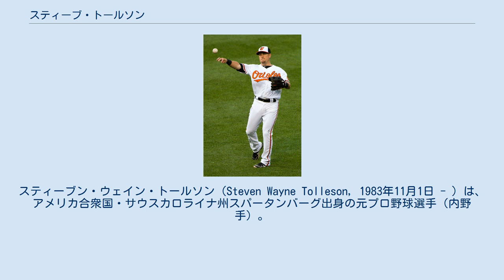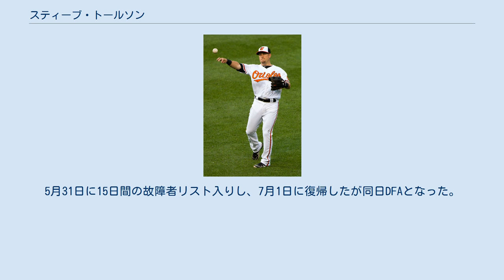スティーブ・トールソン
スティーブン・ウェイン・トールソン（Steven Wayne Tolleson, 1983年11月1日 - ）は、アメリカ合衆国・サウスカロライナ州スパータンバーグ出身の元プロ野球選手（内野手）。
右投右打。
メディアによってはトーレソンの表記がある。
 父親のウェインもテキサス・レンジャーズなどに所属した元メジャーリーガー（内野手）である。
 2005年のMLBドラフトでミネソタ・ツインズから5巡目（全体165位）指名され、7月3日に契約。
ルーキー級エリザベストン・ツインズで16試合に出場し、打率.321・2本塁打・8打点・2盗塁だった。
7月29日にA級ベロイト・スナッパーズへ昇格。
31試合に出場し、打率.176・3本塁打・10打点・3盗塁だった。
 2006年はA級ベロイトで47試合に出場し、打率.287・2本塁打・16打点・7盗塁だった。
6月からルーキー級ガルフ・コーストリーグ・ツインズでプレー。
7月1日にA+級フォートマイヤーズ・ミラクルへ昇格。
49試合に出場し、打率.268・4本塁打・23打点・3盗塁だった。
 2007年はA+級フォートマイヤーズで132試合に出場し、打率.285・5本塁打・35打点・27盗塁だった。
 2008年はAA級ニューブリテン・ロックキャッツで93試合に出場し、打率.300・9本塁打・50打点・12盗塁だった。
オフの11月19日にツインズとメジャー契約を結び、40人枠入りを果たした。
 2009年3月17日にAAA級ロチェスター・レッドウイングスへ異動し、AA級ニューブリテンで開幕を迎えた。
AA級ニューブリテンでは38試合に出場し、打率.258・2本塁打・13打点・6盗塁だった。
5月29日にAAA級ロチェスターへ昇格。
92試合に出場し、打率.270・6本塁打・27打点・7盗塁だった。
 2010年2月1日にウェーバーでオークランド・アスレチックスへ移籍した。
3月8日にアスレチックスと1年契約に合意し、3月30日にAAA級サクラメント・リバーキャッツへ異動した。
4月27日にメジャーへ昇格し、4月28日のタンパベイ・レイズ戦でメジャーデビュー。
二塁手の守備として途中出場し、2打数無安打だった。
4月30日のトロント・ブルージェイズ戦でメジャー初安打を記録したが、5月4日にAAA級サクラメントへ降格。
8月13日に再昇格した。
 2011年1月19日にDFAとなり、1月28日にAAA級サクラメントへ降格した。
そのまま開幕を迎え、46試合に出場し、打率.274・5本塁打・19打点・8盗塁だった。
 2011年5月29日に金銭トレードでサンディエゴ・パドレスへ移籍した。
移籍後はAAA級ツーソン・パドレスで77試合に出場し、打率.276・4本塁打・36打点・16盗塁だった。
 2011年11月21日にボルチモア・オリオールズとマイナー契約を結んだ。
 2012年はAAA級ノーフォーク・タイズで開幕を迎え、5月9日にオリオールズとメジャー契約を結んだ。
昇格後は三塁手のウィルソン・ベテミーが不振でスタメン落ちしていたため、三塁手として先発起用されていたが、6月12日にAAA級ノーフォークへ降格。
6月14日に再昇格。
再昇格後は左翼手として先発起用された。
6月27日に再びAAA級ノーフォークへ降格した。
7月7日に再昇格し、7月26日にAAA級ノーフォークへ降格した。
登録枠が拡大された9月1日に再昇格。
この年は29試合に出場し、打率.183・2本塁打・6打点1盗塁だった。
オフの11月2日に40人枠を外れ、AAA級ノーフォークへ降格し、11月5日にFAとなった。
 2012年11月13日にシカゴ・ホワイトソックスとマイナー契約を結んだ。
 2013年はAAA級シャーロット・ナイツで116試合に出場し、打率.288・8本塁打・53打点・14盗塁だった。
10月11日にはホワイトソックスのマイナー・オールスターチームにユーティリティープレーヤーとして選出された。
 2013年12月17日にブルージェイズでマイナー契約を結んだ。
 2014年はAA...